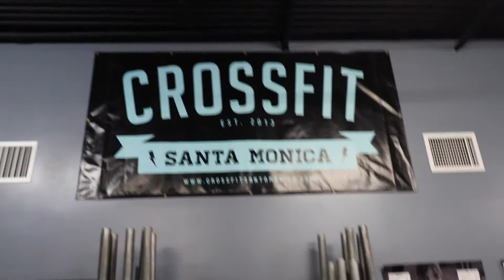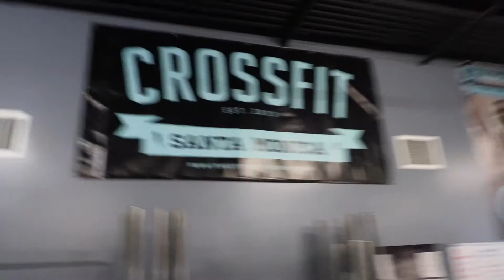We're going to LA (well we are in LA) | Ep. 33 | Team BFit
In this series I want to both document my own progress through my preparation for the 2019 October CrossFit Games Open and show you what I do to prepare.

1. If you are looking for online training programs and/or coaching, personal training, and individualised workout programs go
2. Coffee that I live on and drink on the interviews filmed at my place: Dauntless Coffee Co
3. Get free daily workouts:

QUESTIONS
 Have a question about our podcasts, our training programs or anything else?

 My Recording Setup (How the training was recorded)
Canon 200D
Rode Videomic
Tripod Phone Mount
Sony Digital Stereo Voice Recorder
BOYA Lavalier Microphone
iPhone X
Have a look at my entire kit list HERE